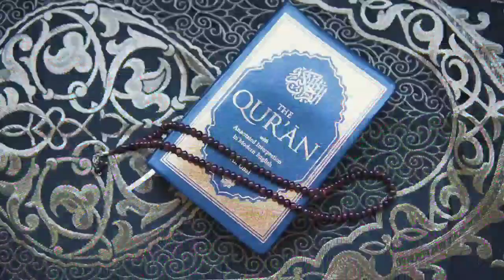a for apple b for ball c for cat d for dog, Alphabets [Phonics song] abc song, Words, abcd rhymes